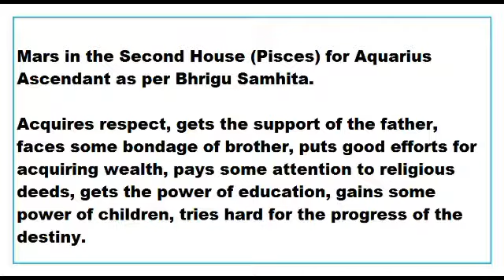mars in 2nd House for aquarius Ascendant as per Bhrigu Samhita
This Video talks about the Results of mars in 2nd House for aquarius Ascendant as per Bhrigu Samhita.
This Video is applicable to aquarius Ascendant or makara lagna only.